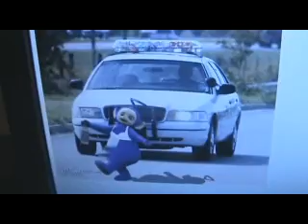When Wierd Things Get Awkward Episode 2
This is the second episode of how life is when you are a weirdo:D